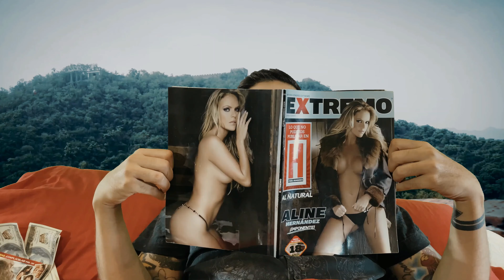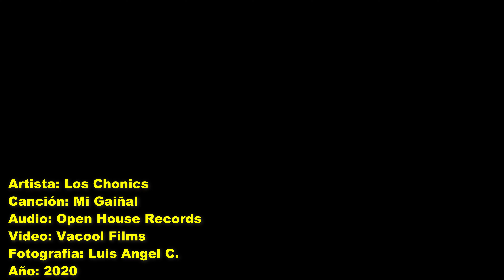Los Chonics - Mi Gaiñal (Video Official)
Un excelente joya musical que le da vida a la situaciones cotidianas de un buen alcoholico de barrio. Mi gaiñal que hace referencia de manera popular se usa para nombrar a un amigo entrañable, a quien consideramos un hermano..

Dedicasela a tu mejor amigo, dile cuanto lo quieres y agarrale una nalga.. asi se demuestran amor los verdaderos machos...